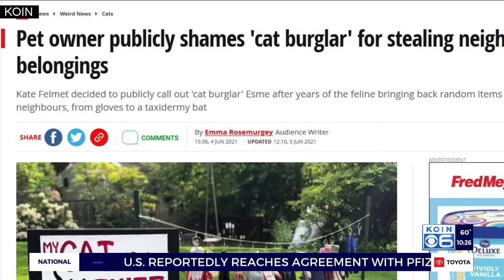Beaverton klepto-cat attracts worldwide attention